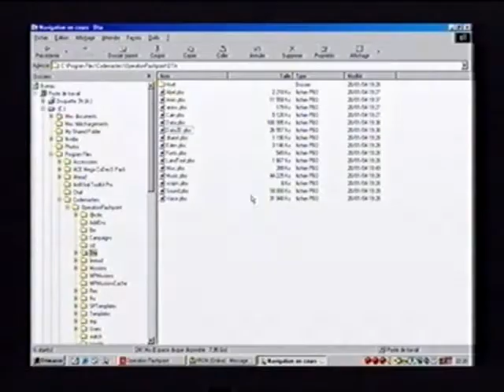CTITC Season 2 - MF CTI Malden - Match 2004/02/27 - THVC vs PLAF-CTI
Opération Flashpoint - piece of my life - Gut